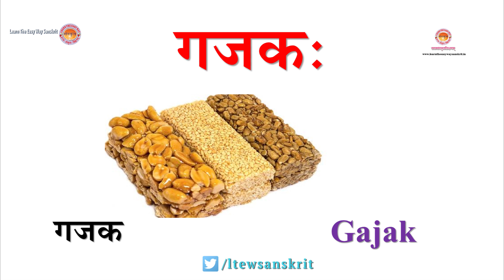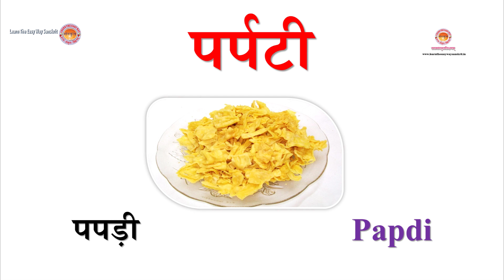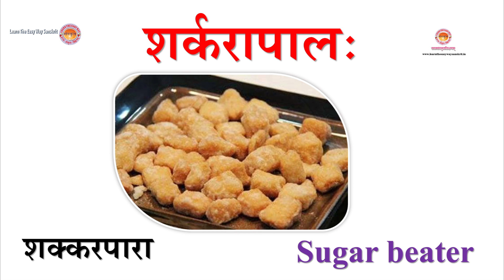Sweets Name in Sanskrit | मिठाईयों के नाम संस्कृत में | Learn The Easy Way Sanskrit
आज आप लोगों के लिए सरलसंस्कृतशिक्षणम् मिष्टान्नानां नामानि (मिठाईयों के नाम संस्कृत में) की वीडियो प्रस्तुत करते है । कृपया हमारे साथ बने रहें तथा हमें प्रोत्साहित करते रहें ताकि हम अधिक से अधिक तथा और बेहतर कर सकें । धन्यवादः ।

 "सरल से सरल माध्यम अपनाएं और संस्कृत को सर्वत्र फैलाएं ।"

नोटः - वीडियो में यदि किसी प्रकार की चूक हो या किसी प्रकार की प्रतिक्रिया देना चाहते हो तो कृपया जरूर टिप्पणी करें । यदि किसी प्रकार की सहायता प्रदान करना चाहते हैं तो कृपया सम्पर्क करें ।

संस्कृतमाध्यमेन संस्कृतस्य पाठनम् । सरलमाध्यमेन संस्कृतस्य पाठनम् ।
आङ्गलमाध्यमेन संस्कृतस्य पाठनम् । हिन्दीमाध्यमेन संस्कृतस्य पाठनम् ।

All rights are reserved with Learn The Easy Way Sanskrit & Team...